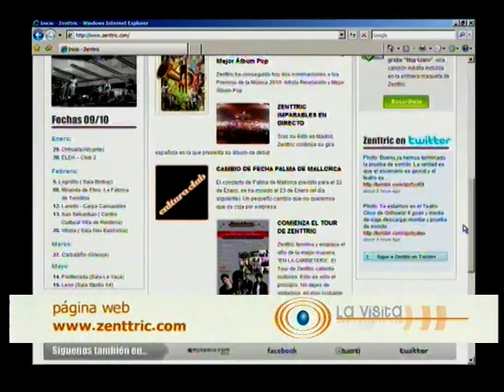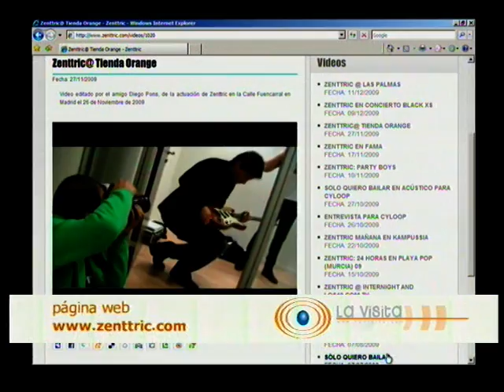GEORGINA y ZENTTRIC, en La Visita con Jabier Calle desde Larruzz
La Visita, es uno de los programas mas veteranos en la historia de la televisión en este Pais, con mas de 16 años en antena, 750 programas distintos con casi el doble de reemisiones, cerca de 1600 entrevista realizadas a personajes del mundo de la política, cine, música, teatro, arte, literatura y anónimas personas que con sus testimonios han hecho consolidar a un programa desde una televisión local, como TeleBilbao,
Dirigido y Presentado desde entonces por Jabier Calle, cuenta con el cariño y la simpatía del público que semana tras semana, sigue sus emisiones.
Los sábados a las 20h y los domingos a las 15 desde TeleBilbao.
Este semana Jabier Calle comparte conversación con GEORGINA, y ZENTTRIC, en La Visita con Jabier Calle desde Larruzz